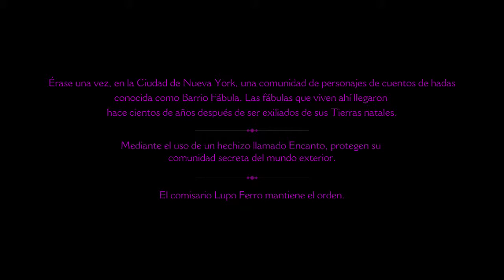The Wolf Among Us -Ep 1 Faith - Parte 1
Nueva serie ene el canal, Cuidado con el Lobo

Gamertag: ZekelAxel13

Juegos Terminados

Juegos Varios